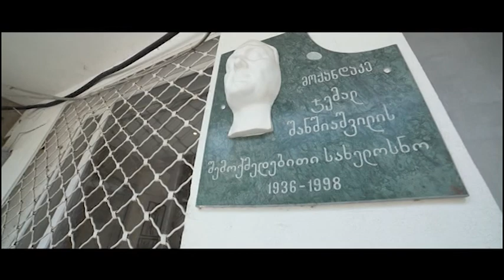33 კითხვა ფორტუნასაგან - ნუცა შანშიაშვილი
ნუცა შანშიაშვილი პასუხობს კითხვებს ფორტუნასაგან
✖ Music Box